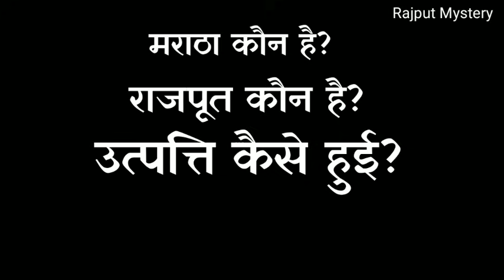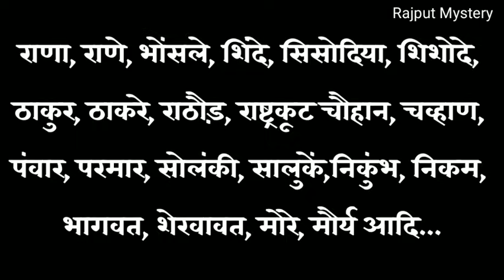राजपूत और मराठों में समानता || Rajput And Maratha Relation || Rajput Mystery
Who is Maratha and Rajput or how they were formed?

Jai Bhavani Jai Rajputana

▶ About - RajputMystery is a YouTube channel, where you can find videos about Rajput Society.